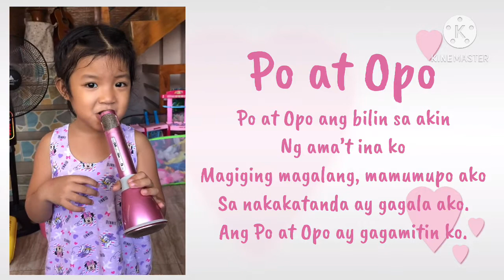Po at Opo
Po at Opo by Elyssa
10.08.19